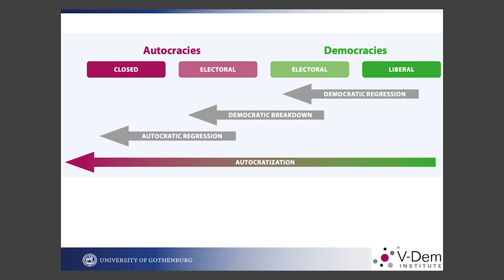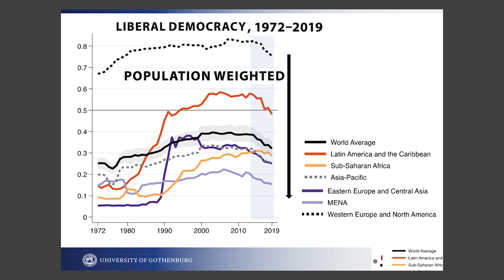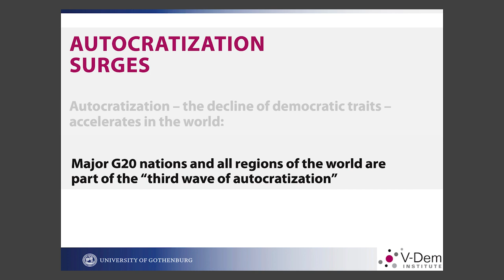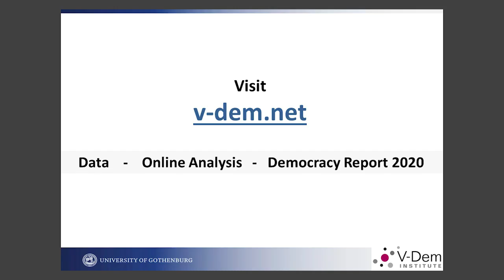Democracy Report 2020: Autocratization Surges- Resistance Grows (Part 1)